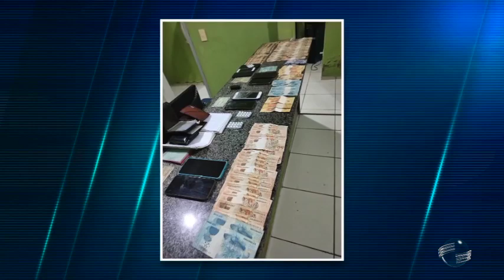Bando é preso com carga de cigarro contrabandeada de R$ 1 milhão, em Simplicio Mendes